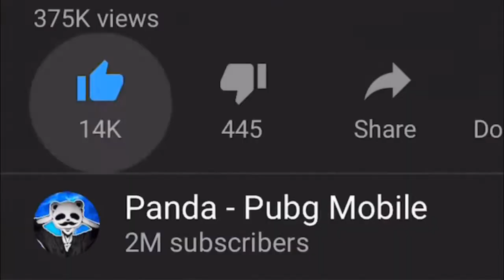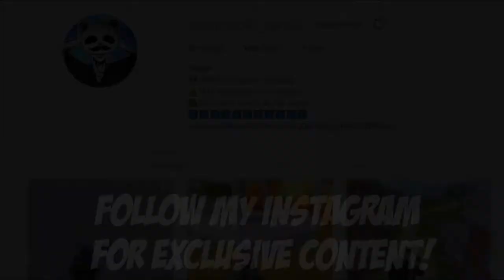How To | PUBG ON MOBILE | Game 30 kills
I Will Tell #  I am Harpal Singh Parveen welcome to
 YouTube channel Every  info Here online  YouTuber video ,
Mai Iss Channel Par Aap Se Topic Par Baat Karta Aur bataata hoon
or Share Karta Hoon # Every Info Here Online
To video ko pura zaroor dekhiye aur channel ko abhi